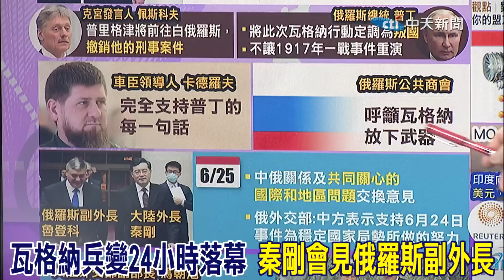雷倩復盤瓦格納一日叛變 西方期待落空 中國"這個角色"將被凸顯